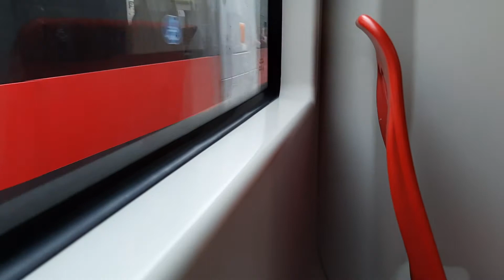Straßenbahn Linie 46 im 16. Bezirk in Wien